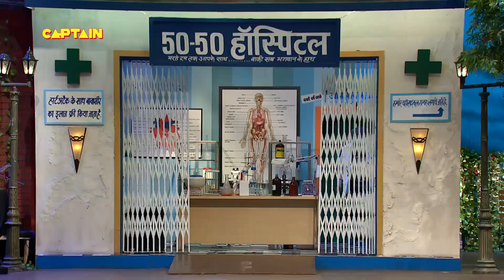देखिये जब उतर गयी सरे बाजार डॉक्टर गुलाटी की इज्जत | FULL EPISODE | The Kapil Sharma Show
The star cast of A Flying Jatt -Tiger Shroff, Jacqueline Fernandez and Remo D'Souza share a fun time with Comedy King Kapil Sharma in his Mohalla. The crazy neighbors of Kapil Sharma create a laughter riot with the star-cast of ' A Flying Jatt’  in the 35th Episode of ‘The Kapil Sharma Show’.